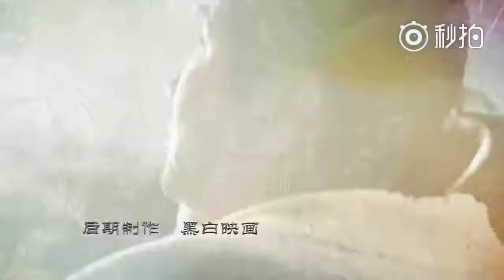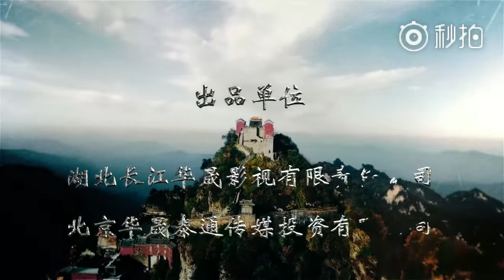Themesong 一剑一见 Performed By Sun Nan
Theme Song for Wuxia Drama 'First Sword of Wudang' (武当一剑)